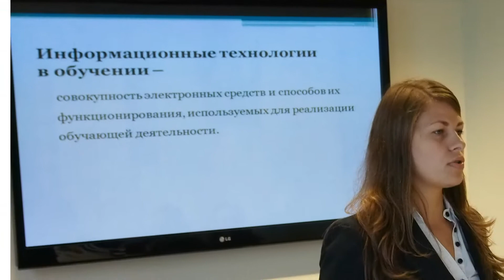Россотрудничество повышает квалификацию преподавателей русских школ в Нидерландах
18-го и 19-го октября в Нидерландах высадился педагогический десант –  российские специалисты в области преподавания русского языка из Тамбовского государственного университета имени Державина провели лекции и открытые уроки для учителей из русских школ Нидерландов.
Проект, организованный Россотрудничеством при поддержке Посольства России в Нидерландах проходил в два этапа. 18 октября в университете города Гроннинген, в уютном зале российско-нидерландского центра, организованного фондом «Русский мир» два десятка педагогов из северных регионов Нидерландов познакомились с передовыми разработками и методиками преподавания русского языка иностранным студентам и детям из двуязычных семей.
На следующий день, 19 октября в Пушкинской русской школе города Лейден, праздновавшей в этот день десятилетний юбилей, лекторы из России провели открытый урок со взрослыми студентам курсов русского языка, продемонстрировали игровые методики преподавания, а также познакомили учителей с самыми новыми разработками в области использования медийных и интернет-технологий. С большим успехом прошла и лекция преподавателя-логопеда, поделившегося с родителями и педагогами методиками работы в двуязычной среде.
Поддержка русских школ – одно из приоритетных направлений работы Россотрудничества, и с каждым годом помощь получают все больше русских школ за рубежом.